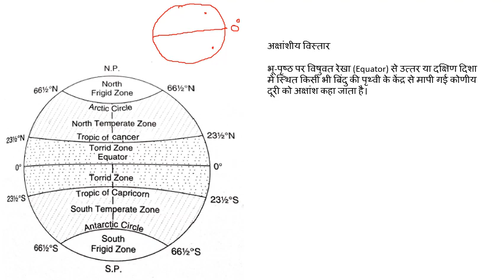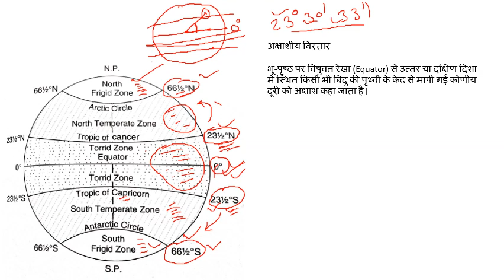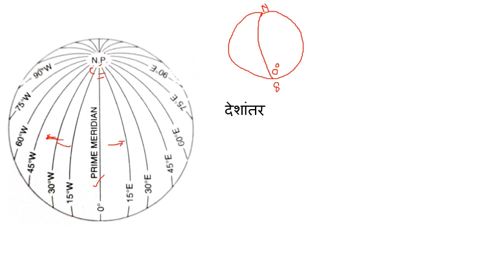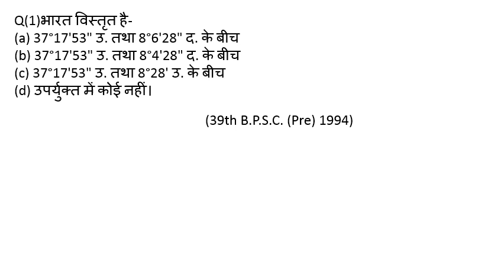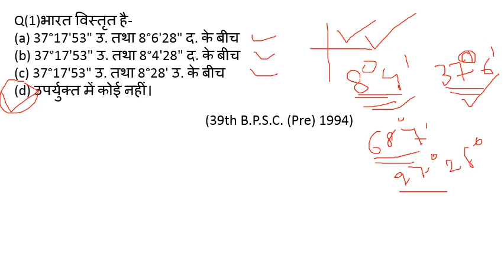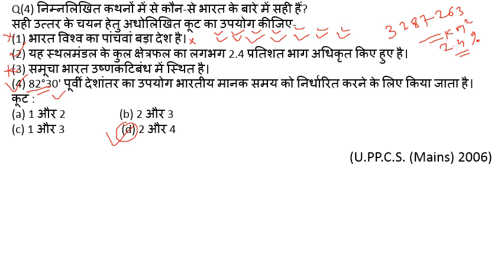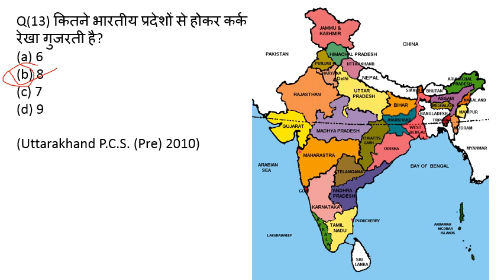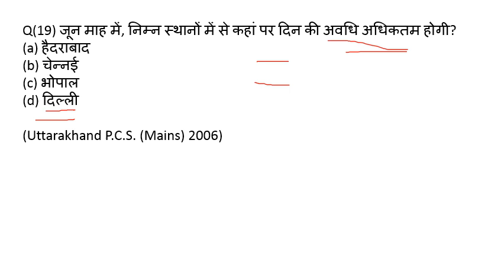Indian Geography Lecture 1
अक्षांश , देशांतर , भारत की भौगोलिक स्थिति,  भारत का क्षेत्रफल एवं भारत के संबंध में कर्क रेखा की स्थिति के विषय में विस्तार से चर्चा

For UPSC / UPPSC / SSC / Bank / Railway / Other One Day Exams